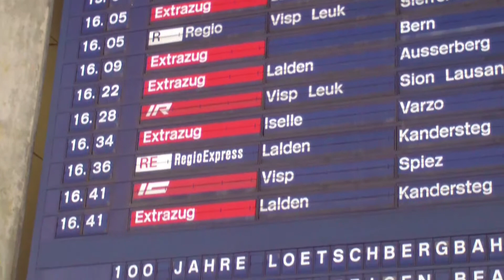BLS-Südrampenfest Teil 1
Die BLS feiert immernoch 100 Jähriges Jubiläum. Am 07.09.13 war ich mit ICEvelaroDavid, BahnfanCH und Implenia123456 auch da.

Teil 1: Bahnverkehr in Lalden und am Luogenkinviadukt
Teil 2: Bahnverkehr in Brig